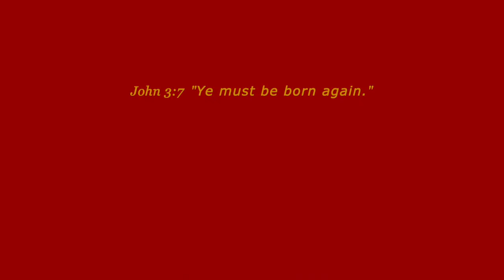This GOOD FATHER Will "Go GANGSTA" on His Kids' ENEMIES! He Defends!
Happy FATHERS' DAY! ❤️ Please prayerfully consider a DONATION to this ministry channel thru this ❤️ Thank you for your support.